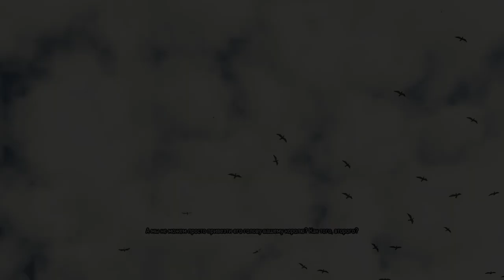16 Хачибор Пятка и Принц Жаба с Гюнтером